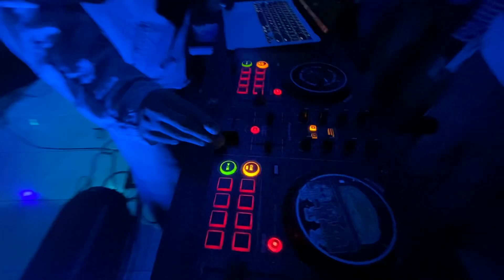Chain Messages - Live at Dude, Where’s The Gig? (08.10.24)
Chain Messages
Dude, Where’s The Gig? (Elijah’s Birthday Gig)
Mow’s, Matalino St, Diliman, Quezon City, Metro Manila, Philippines